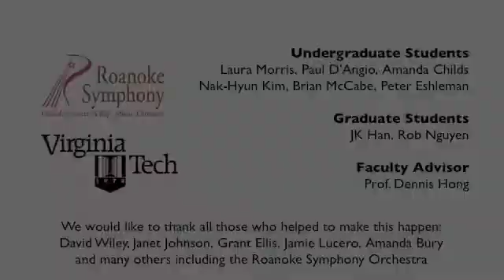Virginia Tech's DARwIn Conducting the Roanoke Symphony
"Sleigh Ride" - Virginia Tech's RoMeLa's humanoid robot DARwin's special appearance at the "2008 Holiday Pops Spectacular" as the guest conductor for the Roanoke Symphony Orchestra in Squires Student Center.